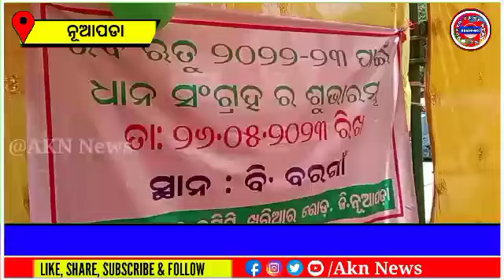ଧାନ ମଣ୍ଡି ଉଦଘାଟନ // Opening of Dhan Mandi // AKN NEWS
Opening of Dhan Mandi
ଧାନ ମଣ୍ଡି ଉଦଘାଟନ